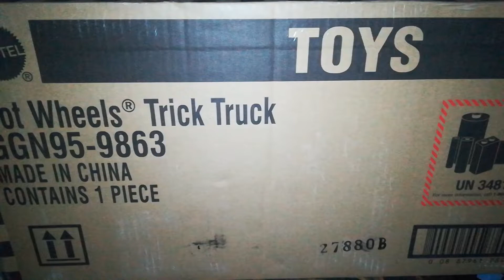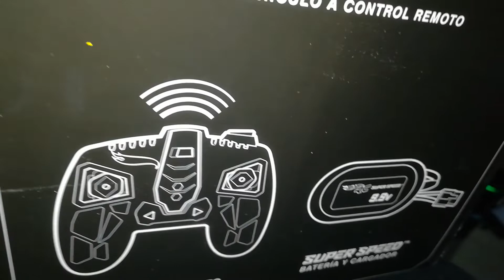Hot wheels trick truck r/c very COOL 👌